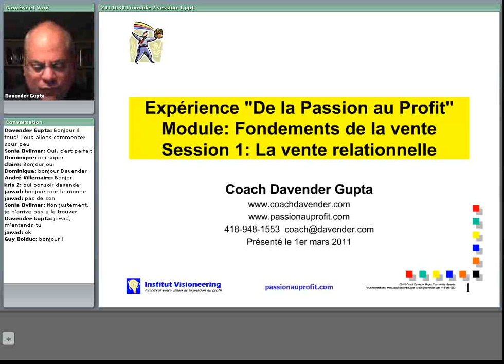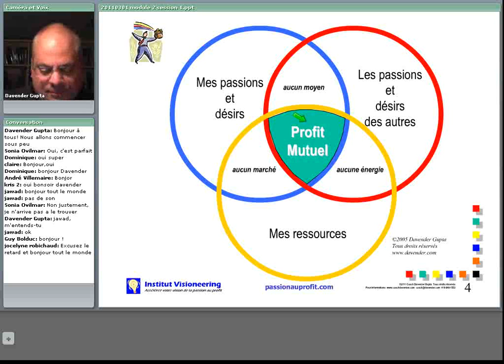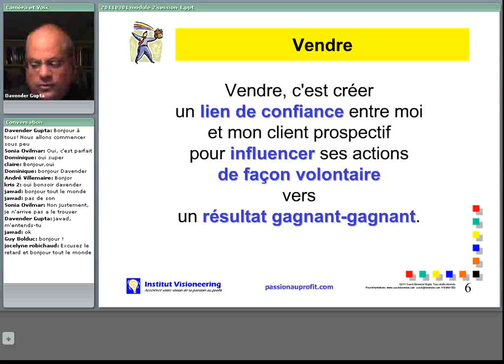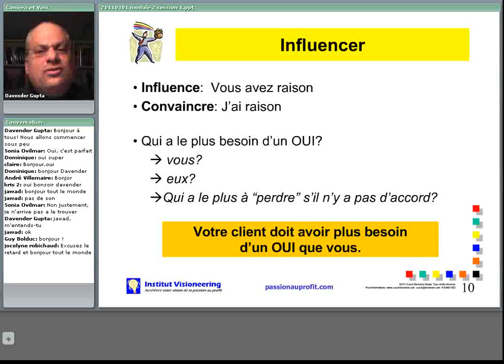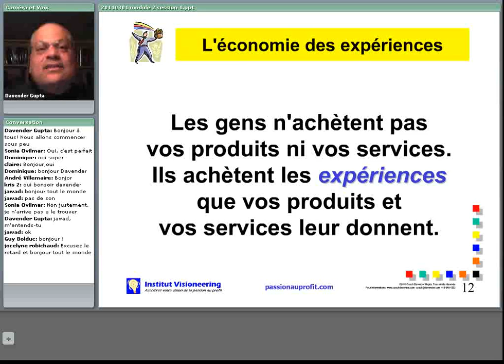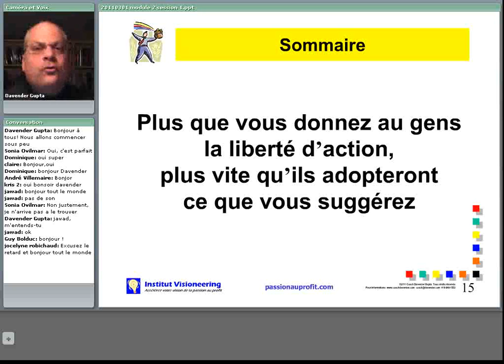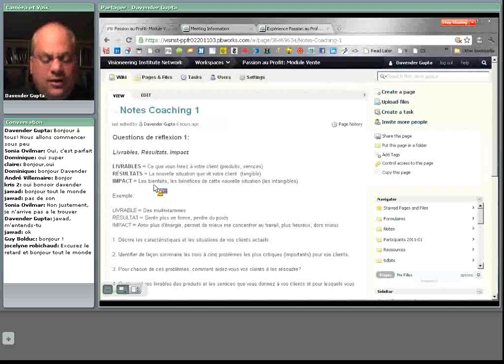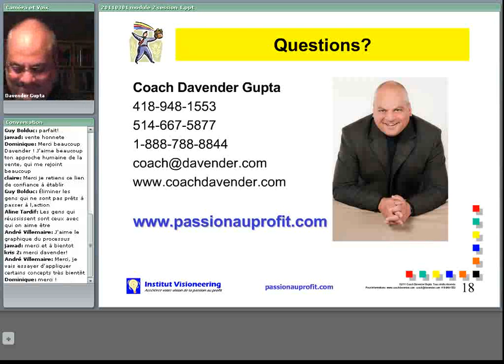Expérience Passion au Profit Module Vente - Session 1 (La vente relationnelle)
Voulez-vous plus de clients...et de meilleurs clients? Pour ce faire, vous devez maîtriser les éléments du marketing et de la vente relationnelle, pour attirer des clients qui apprécient ce que vous offrez et qui sont prêts à faire affaire avec vous.

Cette session présente le deuxième module de l'Expérience "De la Passion au Profit"

Expérience "De la Passion au Profit"
Module 2 - Les fondements de la vente relationnelle
ou
Vendre...c'est une question de relation!

Maîtrisez les éléments du marketing et de la vente relationnelle, pour attirer des clients qui apprécient ce que vous offrez et qui sont prêts à faire affaire avec vous.

La vente est le processus d'influencer quelqu'un à s'engager dans un échange gagnant gagnant avec vous. C'est une question de créer des liens de confiance entre vous et votre client prospectif. Développez un système pour identifier et attirer les clients qui vous allument et qui apprécient ce que vous avez à offrir, puis de les convertir en clients qui raffolent de ce que vous faites.

En participant à ce module, vous implémenterez un processus structuré pour créer un lien de confiance entre vous et votre client pour qu'il dise « oui » tout naturellement à ce que vous lui offrez.

Le module « Fondements de la vente » vous aidera à:

- Comprendre l'évolution de l'entrepreneurship du mercantile au relationnel, et ce que cela signifie pour vous;
- Identifier où trouver vos clients idéaux qui sont ouverts à faire un contact avec vous;
- Déterminer les besoins, les désirs et les priorités de votre client potentiel, et que serait le résultat qu'il souhaite créer avec vous;
- Utiliser un dialogue pour faire en sorte que votre client potentiel demande votre aide, ce qui évite la solicitation à froid;
- Présenter votre proposition de façon à ce que votre client potentiel dise oui naturellement;
- Faire un suivi qui renforcit le lien de confiance entre vous et le client potentiel, que la réponse soit oui, non ou peut-être.
- Passer à l'action en appliquant vos nouvelles compétences, pour créer un résultat positif et profitable!

Ce module comprend cinq sessions de formation et quatre sessions de coaching (total 9 heures de contact)